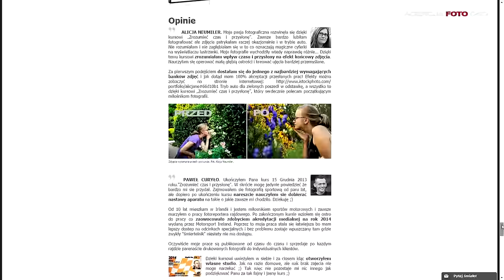Darmowe szkolenie fotograficzne